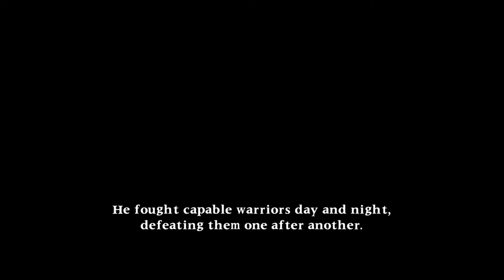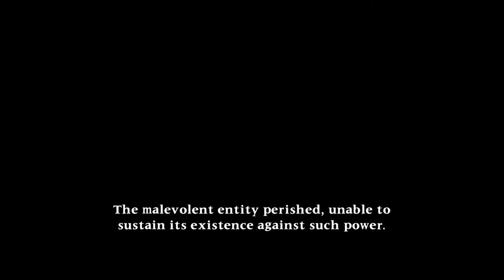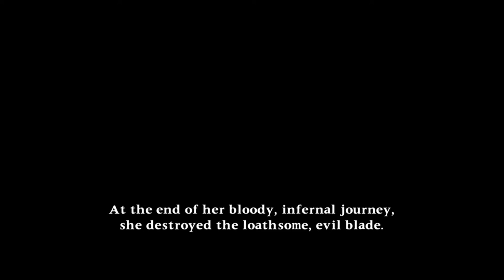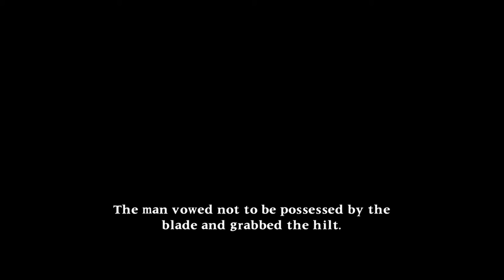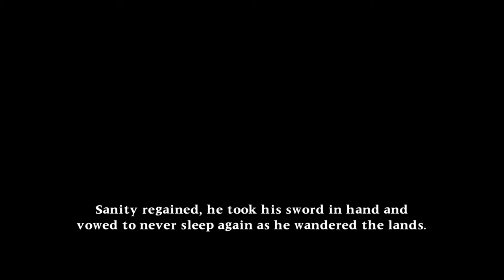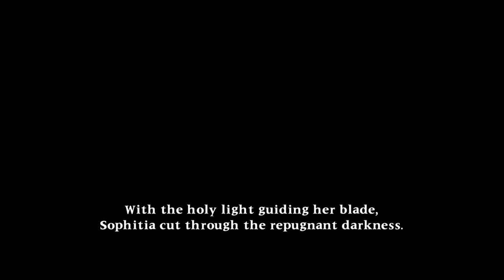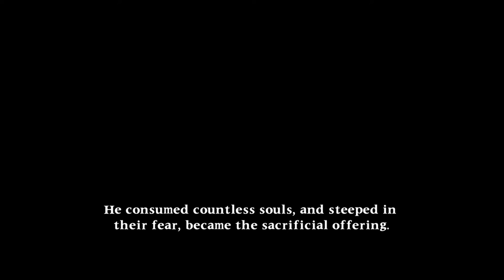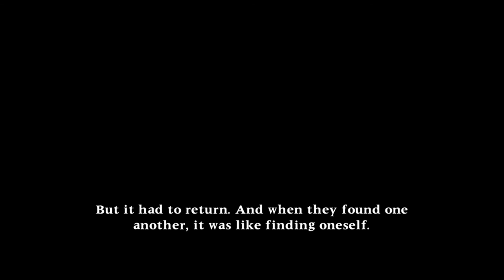SoulCalibur II HD Online (PlayStation 3) - All Character Endings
This is every character ending in the game from the Museum's Demo Theater section. The game is being played on the emulator RPCS3, and can be found for download

Shoutout to Jaxel over on 8WAYRUN for the save file, saving me a lot of time. You can find a download link to that
Shoutout to bucanero and rhynec as well for their Apollo Save Tool, which lets you convert PlayStation 3 save files into RPCS3 compatible save files. A link to this tool can be found
Another shoutout goes to Relative-Article-694 and Dependent_Chard953 on Reddit for asking and providing for the steps necessary to use Apollo respectively. A link to this thread for a quick tutorial can be found
Finally, shoutout to Project Soul and Namco Bandai Games of course for developing and publishing this game respectively, and for the thumbnail as well, which you can download separately from the Xbox marketplace using inspect element